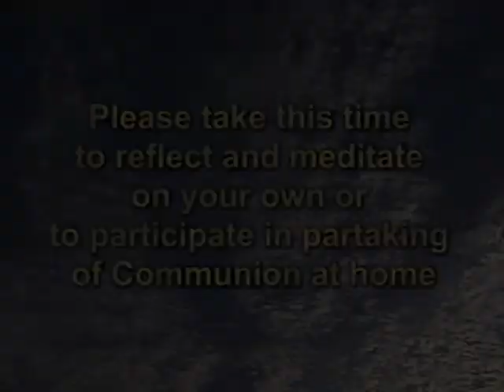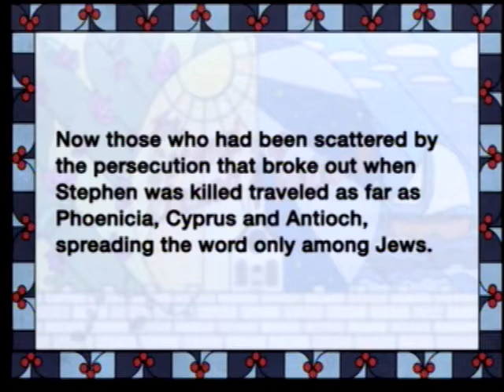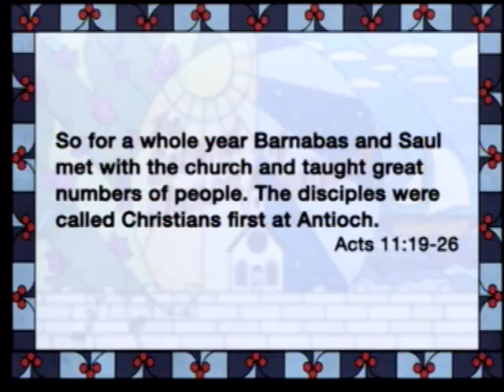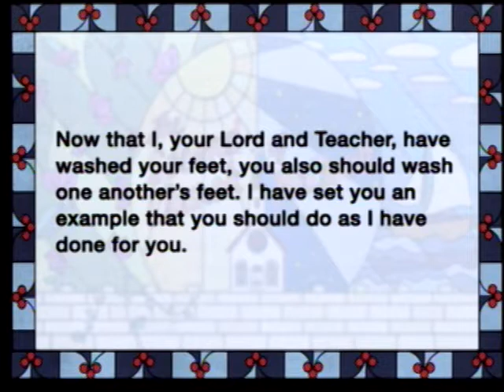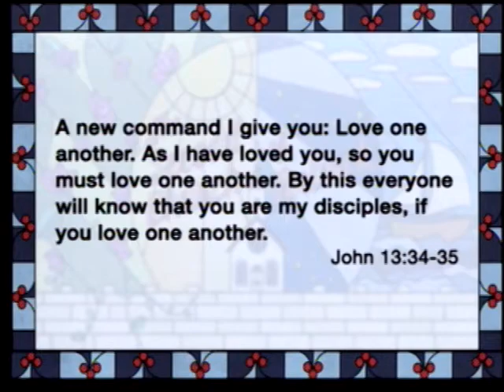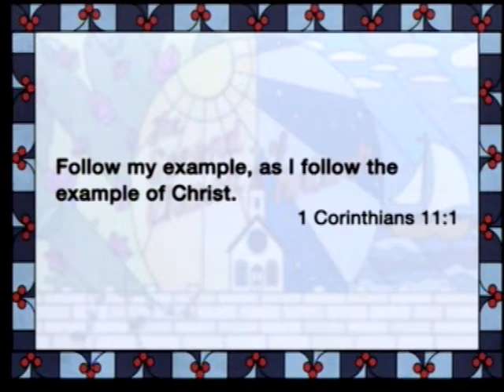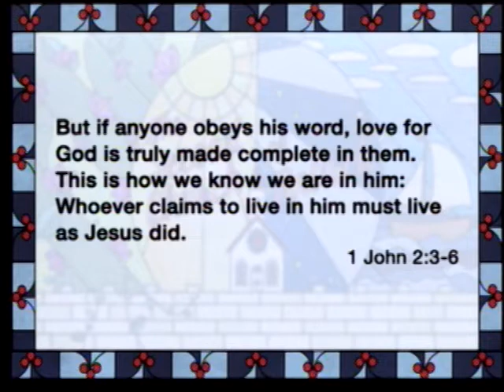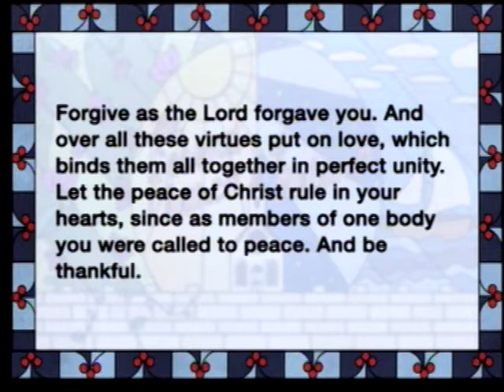Morning Worship for October 1, 2017